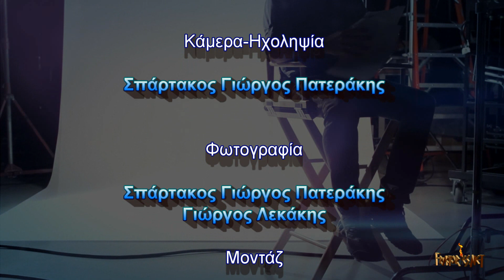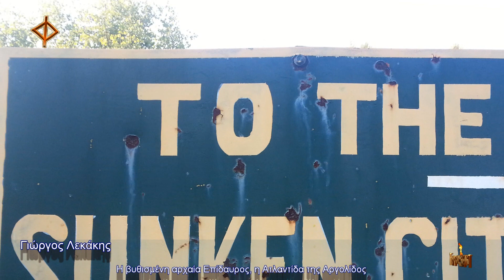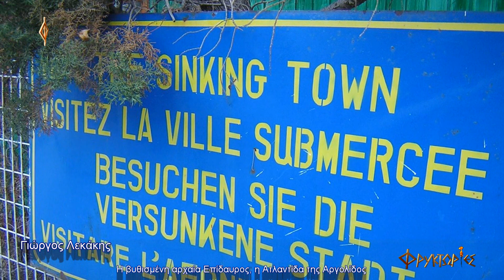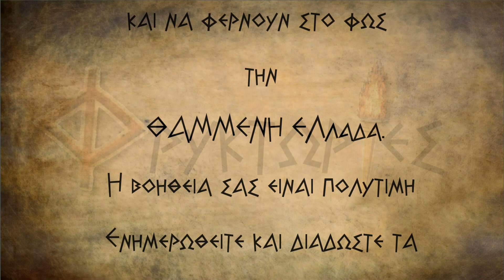Η βυθισμένη αρχαία Επίδαυρος, η Ατλαντίδα της Αργολίδος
Με τον συνεργάτη μας Γιώργο Λεκάκη.